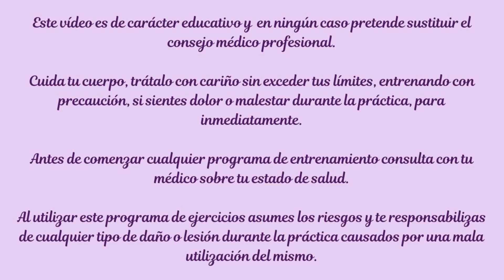Cardio Corriendo en Casa para Principiantes para Bajar de Peso 5 Minutos.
¿Quieres empezar a correr en casa para ponerte en forma y adelgazar? Prueba esta rutina de ejercicios de trotar en casa para principiantes de tan sólo 5 minutos. Esta rutina de ejercicios de cardio corriendo en casa es ideal para principiantes que quieren comenzar a correr en casa o para cualquier persona que quiera hacer una rutina de ejercicios corta en casa. Esta rutina de ejercicios de cardio corriendo en casa te ayudará a ponerte en forma y a bajar de peso de una manera fácil y divertida.

Si te ha gustado esta rutina de ejercicios puedes encontrar rutinas similares en la lista de reproducción Rutinas de ejercicios de 5 minutos para principiantes

Puedes encontrar nuestra alfombra - tatami especial para hacer ejercicios y amortiguar el impacto en el siguiente enlace

Si te gusta alguno de los complementos deportivos puedes encontrarlos en el en nuestro merchandising del canal Equilibra Cuerpo y Mente en el siguiente enlace

Puedes visitar nuestra tienda del canal Equilibra Cuerpo y Mente en amazon en el siguiente enlace